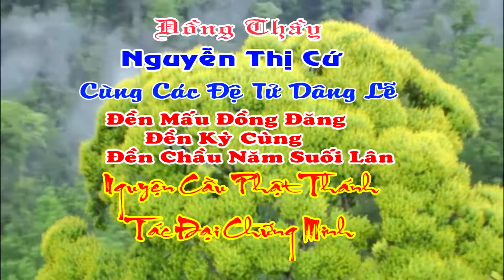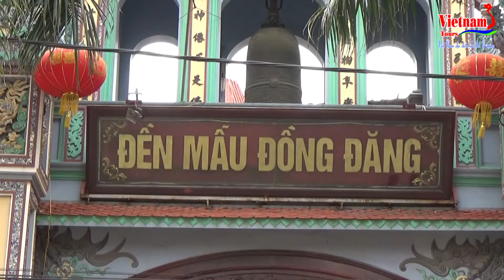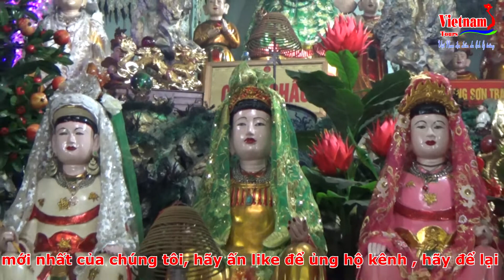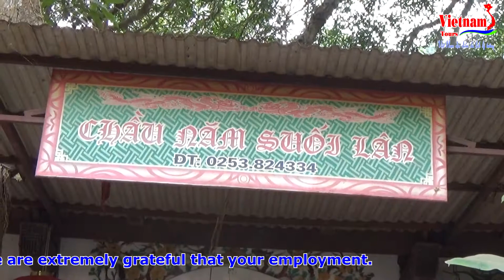Vietnam Tours Chiêm Bái Thánh Tich Đền Mẫu Đồng Đăng Đền Kỳ Cùng Đền Chầu Năm Suối Lân Lạng Sơn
Chiêm Bái Thánh Tich Đền Mẫu Đồng Đăng Đền Kỳ Cùng Đền Chầu Năm Suối Lân Lạng Sơn
Vietnam Tours Hotline Chuyên cho thuê xe du lịch từ 16 chỗ đến 50 chỗ Phục vụ khách du lịch trong nước Chuyên Đi Lễ Hội Du Lịch Tâm Linh Thăm Quan Chiêm Bái Thánh Tích Đền Chùa